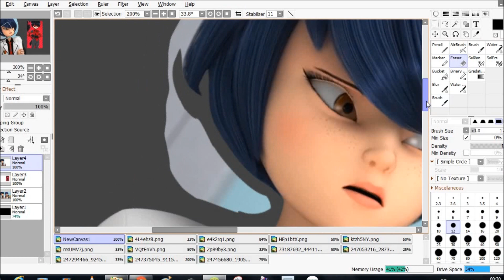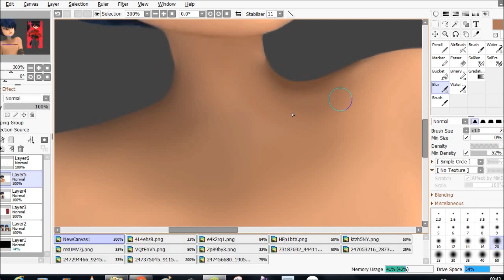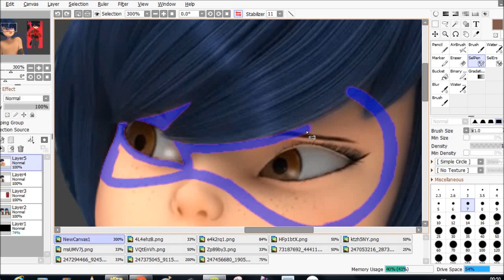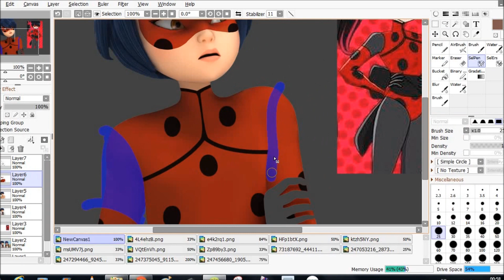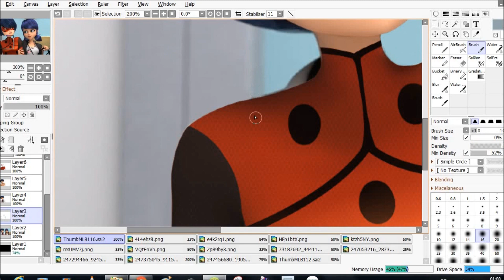Miraculous Ladybug - Kyoko as Akai kabutomushi (Speededit)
Speededit Commission for MDF (Meu Desenho Favorito)

Programs
Paint Tool Sai 2
Free Cam
Movie Maker